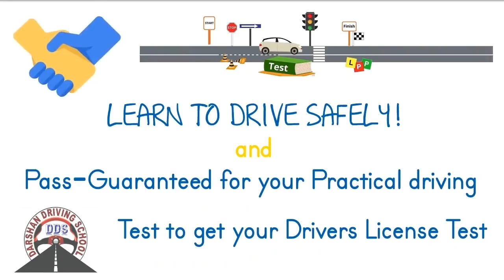Driving Lessons in Ringwood North and Surrounding Suburbs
Ringwood North Driving Lessons Instructors in Melbourne is one of the fastest growing driving Lessons in this suburb. We provide driving classes in Auto And Manual cars. We cover all suburbs in Melbourne and the countryside VicRoads. Driving Instructors are Friendly and Reliable. Understand your requirements and will suggest the best solutions. We usually recommend any student to attend one lesson. So in the first lesson, our Instructor will assess, and guide the learner driver properly. All kinds of safety measures are taken care during driving lessons.

Affordable pricing for Ringwood North driving lessons and driving test.

1st Time Pass Guaranteed - Terms apply

45 minutes,  60 minutes,  90 min and 2-hour driving lessons according to the students requirement and convenience.

Tailor-made driving lesson bundles are available with our Ringwood North Driving Instructor.

Ringwood North Driving school
Our Locations